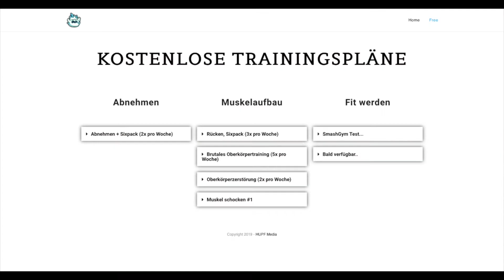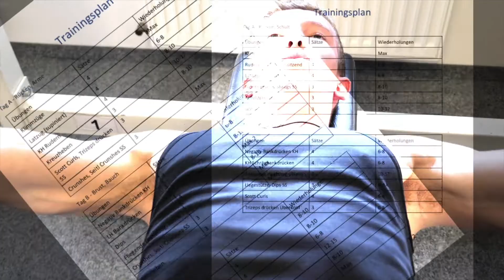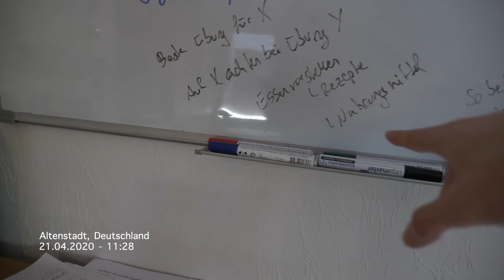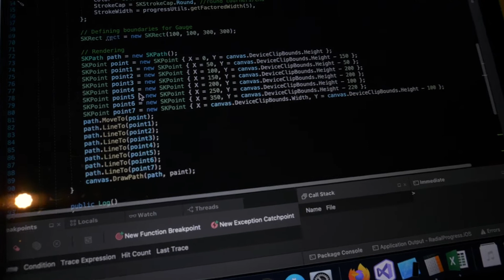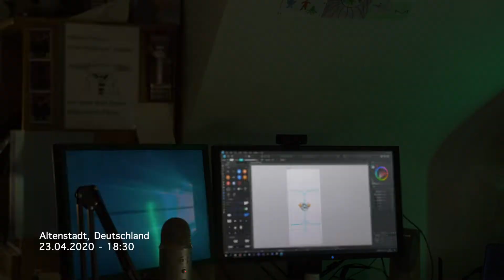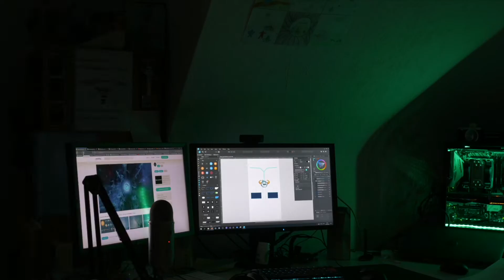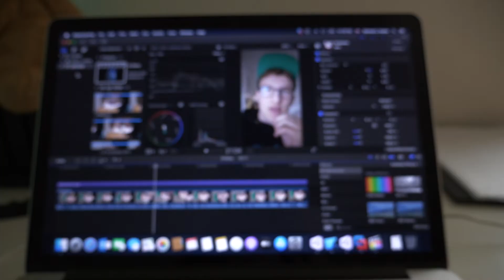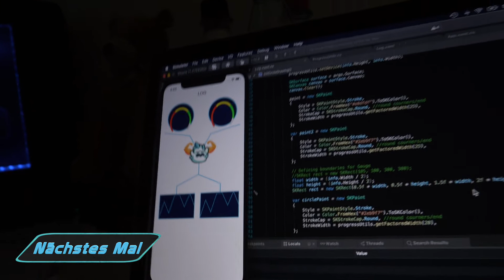Finns Gaming PC bauen | 20.04.-26.04.2020 | VLOGDoku 69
SmashGym UI Design und Finns PC bauen

SmashGym (App): smashgym.smashice.de

SOCIAL

MUSIK